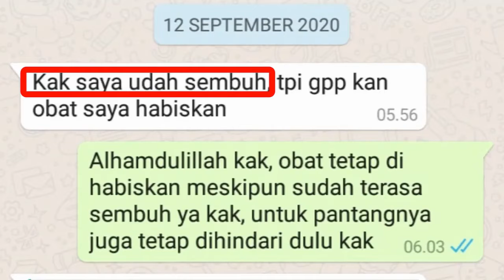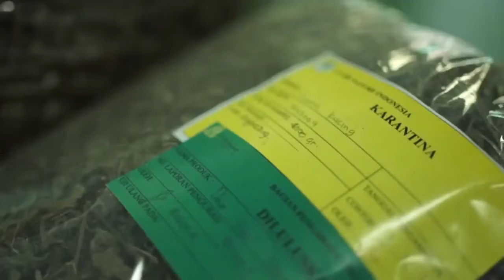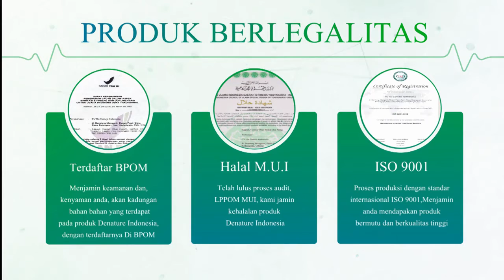Obat Sipilis Paling Ampuh Di Apotik, Cara Mengobati Penyakit Sipilis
Segera lakukan pengobatan jika mengalami gejala seperti yang di sebutkan video di atas. Penanganan yang tepat dapat meminimalisir komplikasi kesehatan yang lebih serius, sehingga pengobatan bisa lebih cepat dilakukan. Untuk konsultasi dan solusi pengobatan hubungi:

Apotik De Nature: di 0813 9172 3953 "Whatsapp, Sms /Telepon" (Layanan 24 Jam, Fast Respond)

Rekomendasi pengobatan sipilis

Untuk pengobatan penyakit sipilis kami menyarankan kapsul gang jie dan gho siah dari de nature indonesia, dua obat ini sudah dikomposisikan untuk dikonsumsi bersamaan, supaya proses pengobatannya optimal.

LEGALITAS PRODUK

- Kementrian kesehatan,
- Ijin resmi badan pom,
- Bersertifikat hallal MUI,
- Bersertifikat ISO 9001:2015,
- Memiliki apoteker yang berpengalam, dan
- Proses produksi sudah sesuai alur CPOTB.

Dengan demikian anda tidak perlu khawatir dalam mengkonsumsi obat dari kami, untuk konsultasi lebih lanjut atau melakukan pemesanan obat, silakan hubungi kami di nomor: 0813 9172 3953. Kami melayani online 24 jam baik via whatsapp, sms dan telepon.

Free konsultasi: 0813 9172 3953 ( Fast respond "Layanan 24 Jam" )

Kami juga melayani pembelian di SHOPEE